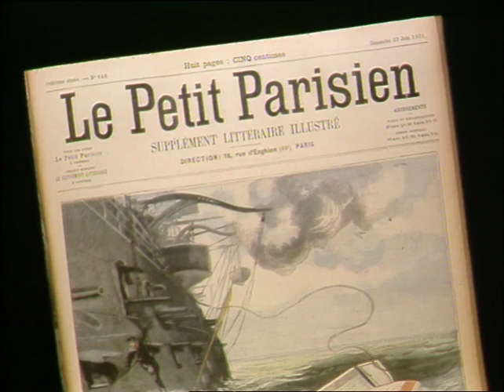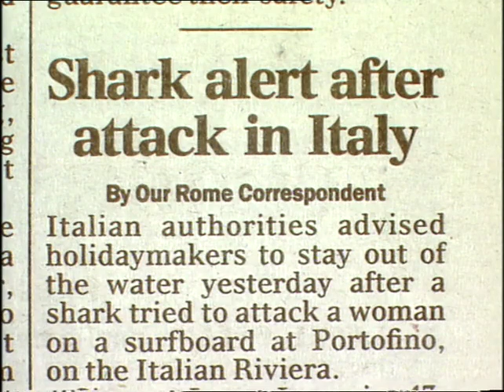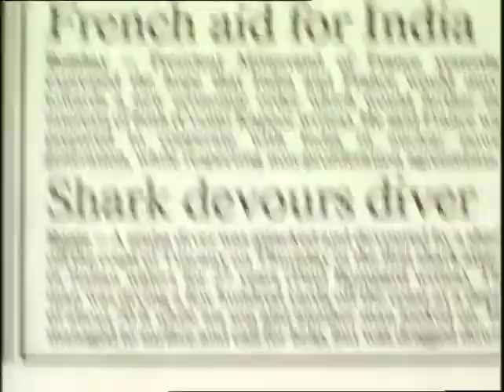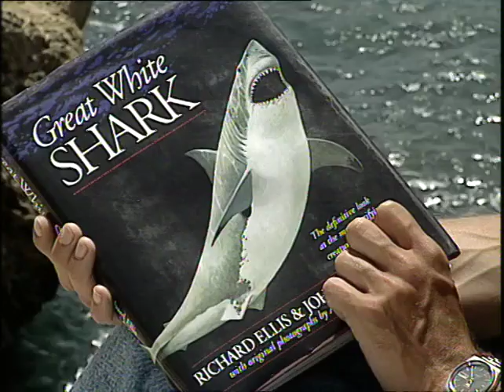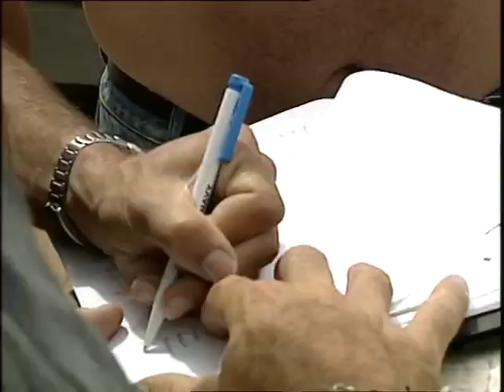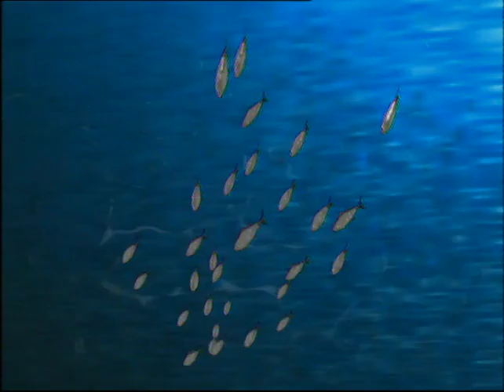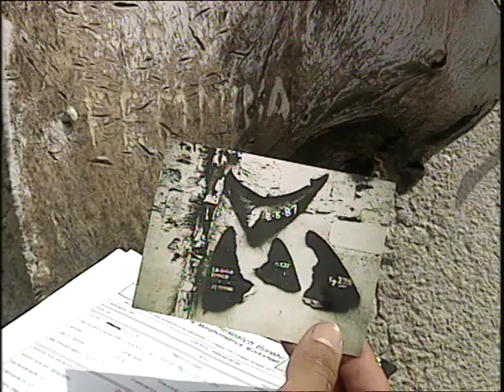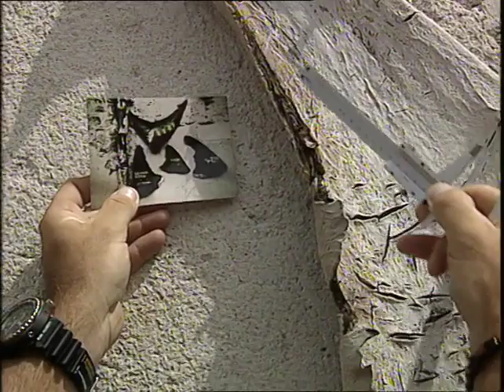Jaws in the Med (1995)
"It grabbed Jack Smedley and had no intention of ever letting him go."  The words of British Fisheries scientist, Ian Fergusson, on one of 18 fatal attacks by sharks in the Mediterranean.  Together with Ferguson's research, eye-witness accounts, and reconstructions of shark attacks, he proves the existence of a great white shark community in the Mediterranean...and their meal of choice.

(Originally aired on Shark Week as "Jaws in the Mediterranean")